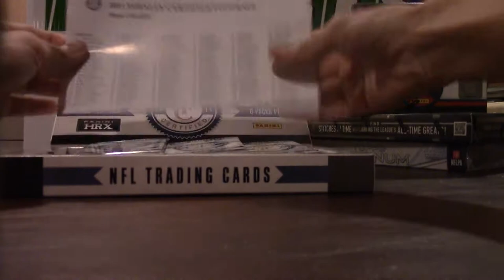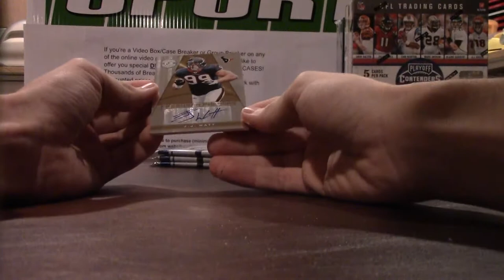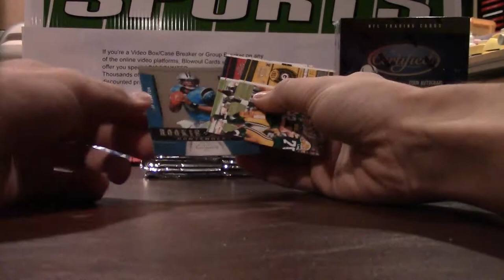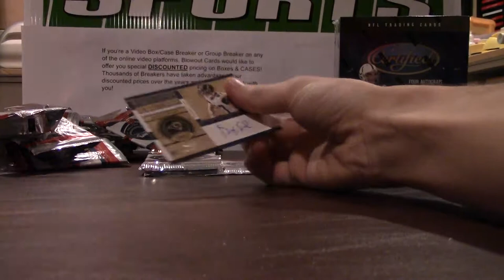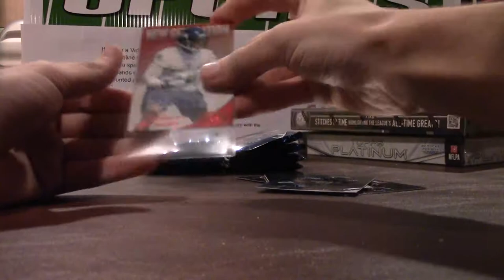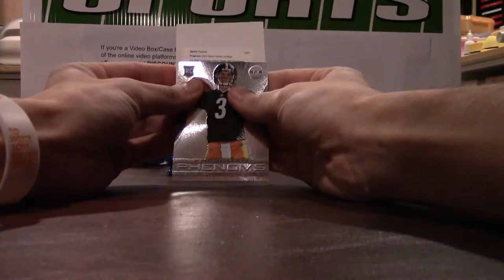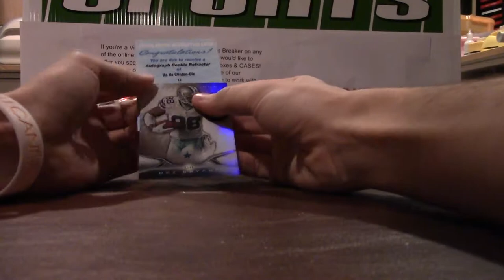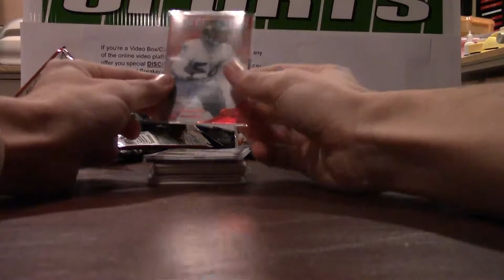NFL Football Card Collectors January Mixer